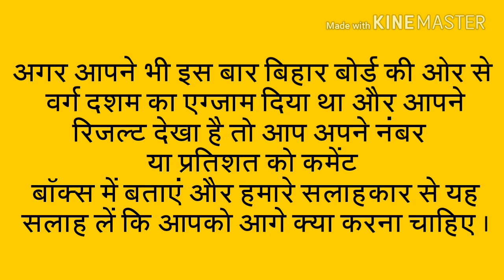Bihar Board Class 10 TOPPER 2018 || (BSEB TOPPER)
दोस्तों आप सभी लोग इस वीडियो में बिहार विद्यालय परीक्षा समिति के रिजल्ट में वर्ग दशम में कौन टॉपर बना इसके बारे में आप जानेंगे और दोस्तों आप लोग अगर इस एग्जाम में पार्टिसिपेट हुए थे और आपने कितना नंबर पाया यह चीज है आप कमेंट बॉक्स में बताइए और आपको हमारी विशेषज्ञ टीम के द्वारा आपकी भविष्य में क्या करनी चाहिए इन सभी चीजों की जानकारी दी जाएगी।